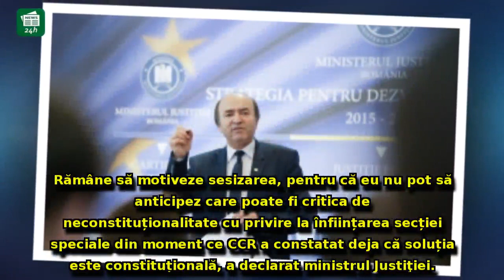Tudorel Toader, replică DURĂ pentru Klaus Iohannis: 'M-a surprins. Indirect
Tudorel Toader, replică DURĂ pentru Klaus Iohannis: 'M-a surprins. Indirect critică decizia CCR'